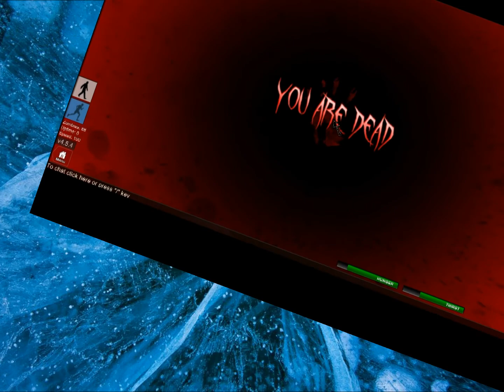ICE & LINEARSEVEN play zombie apoclypse (pt4)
ICE DIES :(